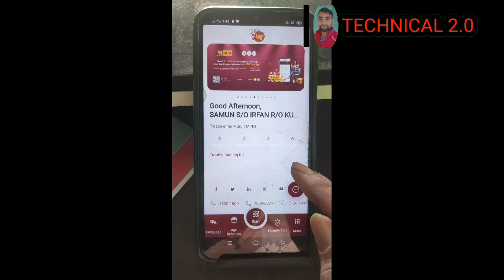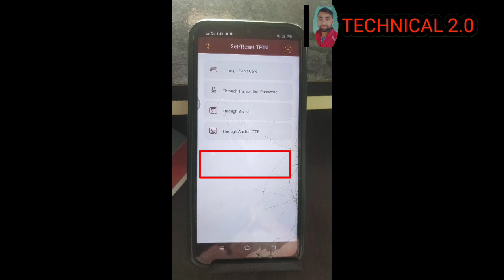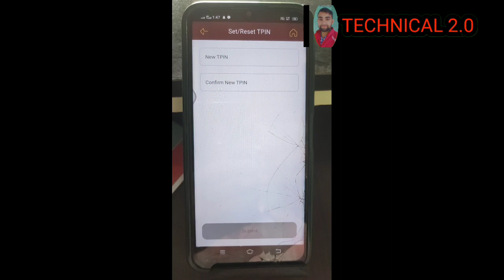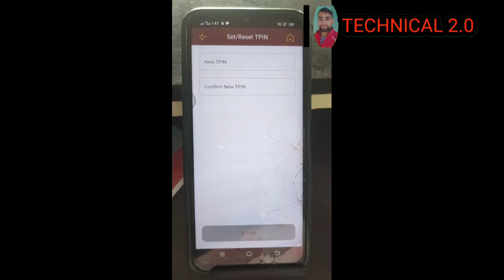PNB one tpin reset kaise kare | PNB one tpin set reset kaise kare | how to set reset pnb tpin 2023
Tpin reset kaise kare PNB one tpin change kaise kare how to reset pnb tpin

About topic 👇♥️💯
guys Is video me Maine bataya hai ki aap PNB one tpin change kaise kar sakte hai aap pnb one tpin reset set reset kaise kren

ha guys agar aapko video releted problem aa rahi hai to aap hame comments kar sakte hai ya hamari gmail account se contact kar sakte hai

my gmail account link 🔗